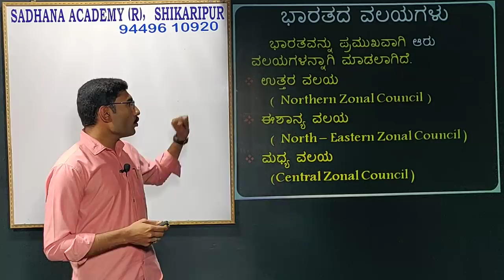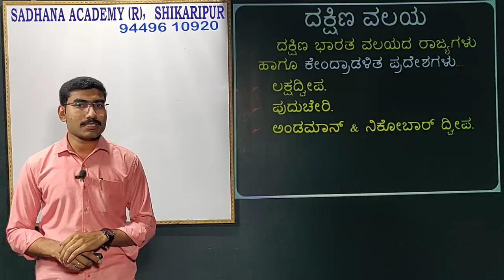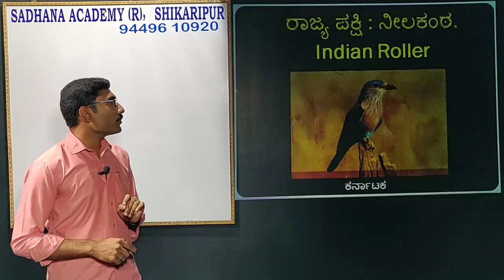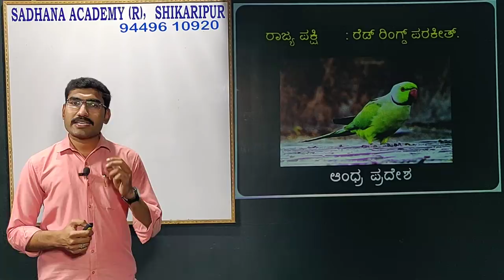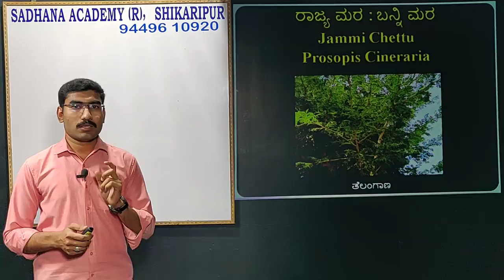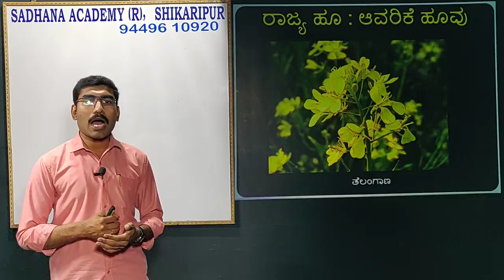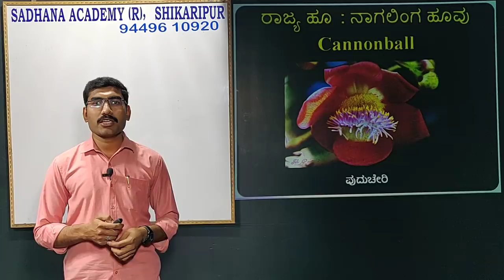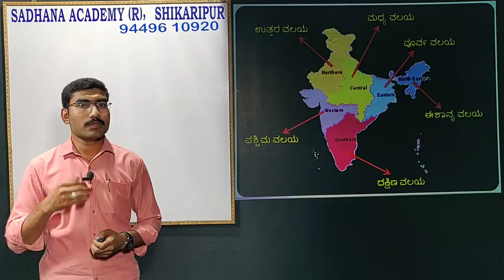General Knowledge | Bharata Darshan | Part 1 | Harsha B K | Sadhana Academy | Shikaripura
ಜನರಲ್ ನಾಲೆಡ್ಜ್ : General Knowledge By Harsha BK from SADHANA ACADEMY, SHIKARIPURA.

ಸಾಧನಾದ ಎಲ್ಲಾ ವಿಡಿಯೋಗಳ ವಿಷಯವಾರು ಲಿಂಕ್-ಗಳು:
1. History of India: ಭಾರತದ ಇತಿಹಾಸ

2. Geography: ಭೂಗೋಳಶಾಸ್ತ್ರ

5. General Science & Technology: ಸಾಮಾನ್ಯ ವಿಜ್ಞಾನ ಮತ್ತು ತಂತ್ರಜ್ಞಾನ

9. English: ಇಂಗ್ಲೀಷ್

10. Kannada:  ಕನ್ನಡ